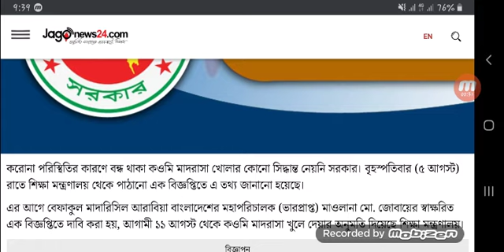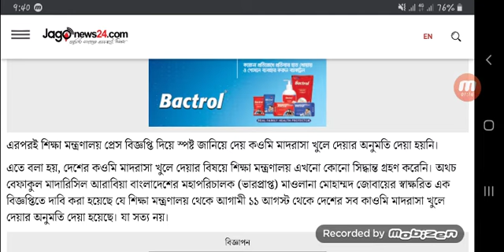কওমি মাদরাসা খোলার সিদ্ধান্ত সত্য না মিথ্যা যা বললেন শিক্ষা মন্ত্রণালয় || Madrasha update news bd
Updates Info তে আপনাকে স্বাগতম...✍